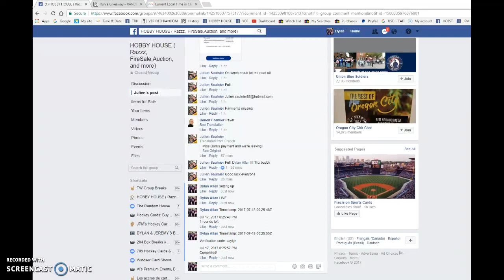Julien's 2x Nylander yg/1x Guentzel yg - 07/17/2017